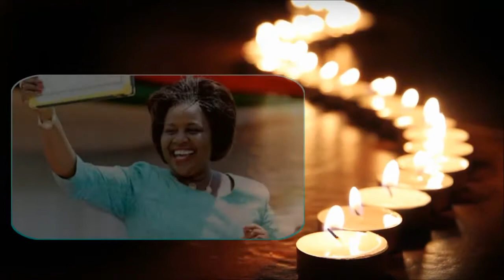Ezradah tribute in honour of Late Dr. Joyce Laboso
RIP DR. JOYCE LABOSO